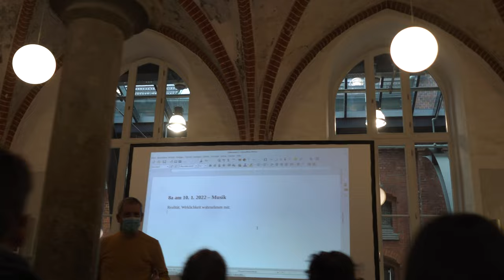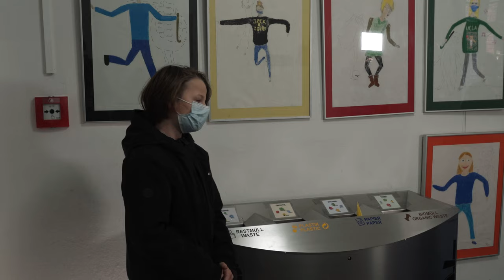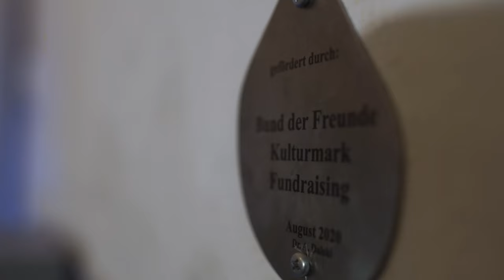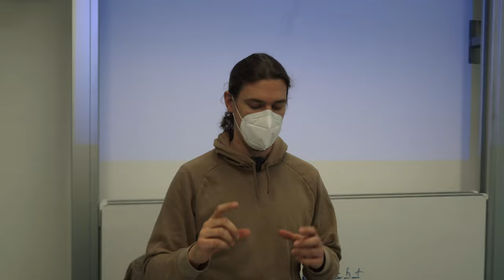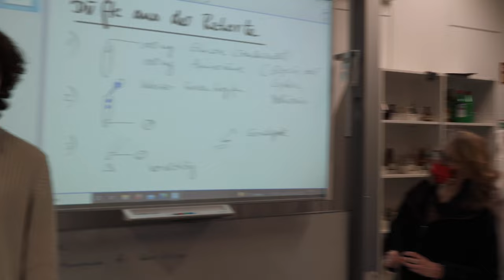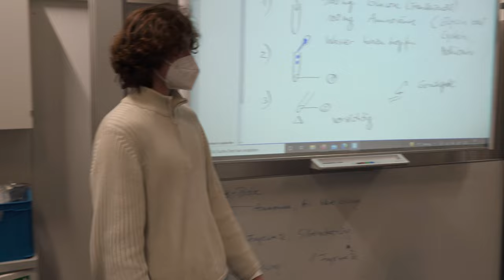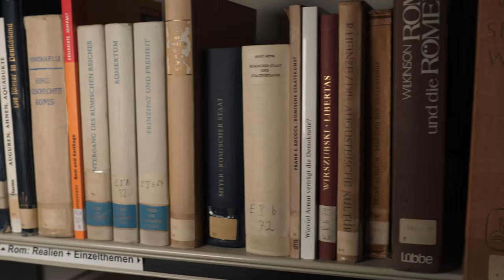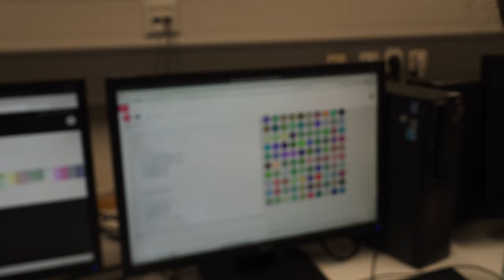Unsere Schule – Katharineum zu Lübeck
00:00 Begrüßung
00:38 Englisch
01:27 Aula + Musicals
03:18 Musik (Refektorium)
04:47 Mülltrennung
05:06 Lehrerzimmer und Interviews mit Lehrer:innen
08:58 Wasserspender + Fördervereine
10:07 Mensa (Refugium)
11:29 OG + Katharinenkirche
12:00 Biologie
15:10 Physik
15:58 Chemie
18:00 Latein
19:04 Schülerbücherei (Lektorium)
19:39 Sport
20:32 Informatik
22:02 Kunst
23:46 Verabschiedung